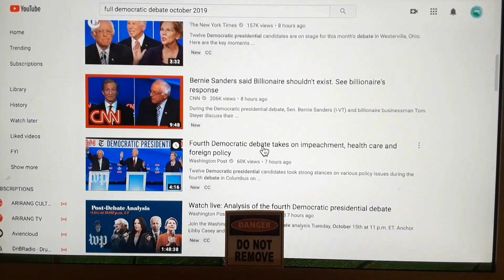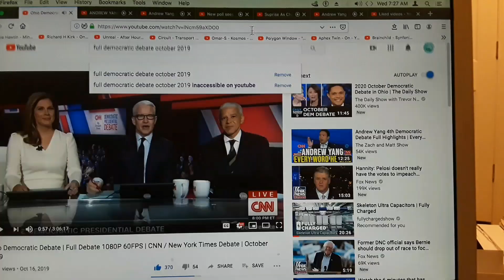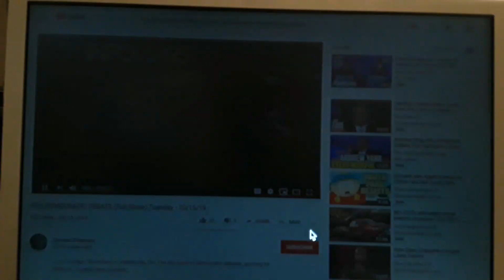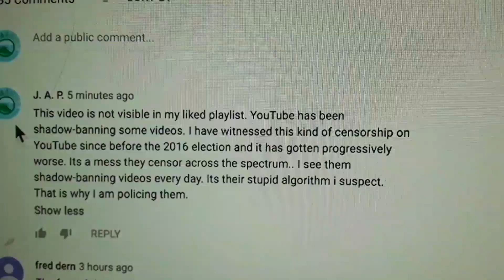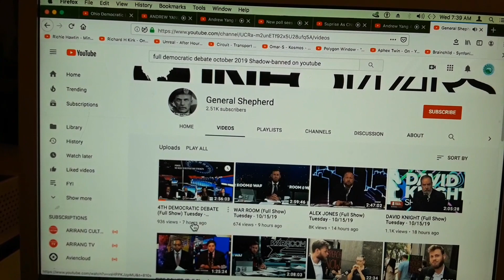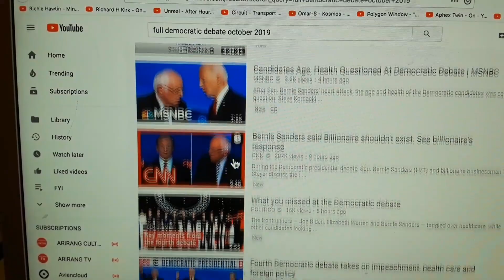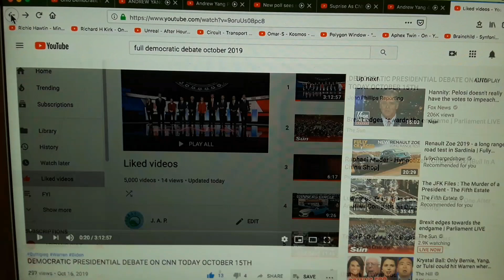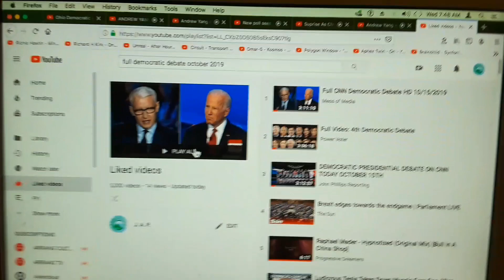My search for the "Full Oct. 15th 2019 Democratic debate."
After posting this video, all 3 Full Democratic Debate videos that i found in this video were fully censored and are no longer visible in America...  But i found one new Full debate video visible, from  Sign1News.